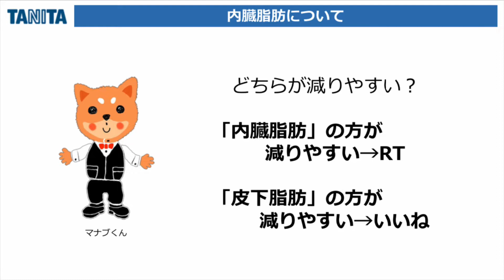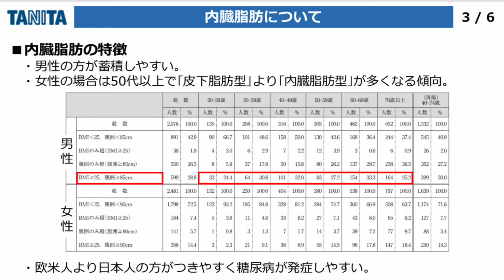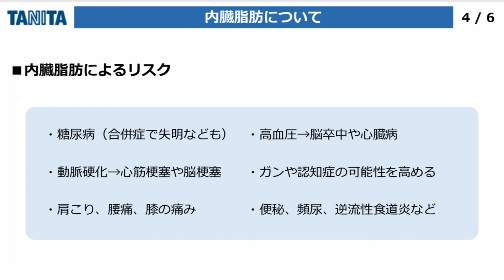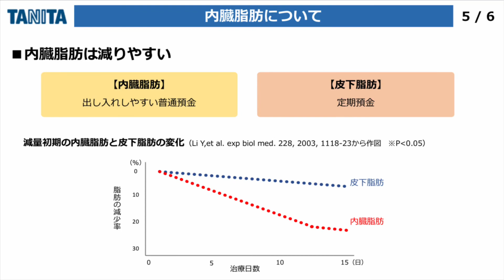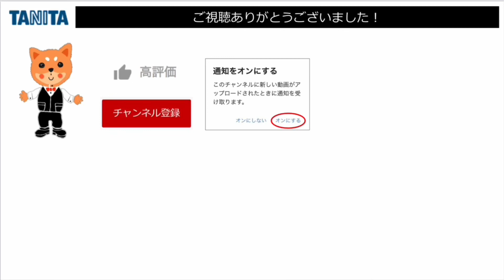落としやすい【内臓脂肪】男性も20代から意識しよう！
参考：
生活習慣病とメタボリックシンドローム（タニタ企業サイト）

タニタの体組成計・体脂肪計（タニタ企業サイト）

日本人の肥満のタイプ　厚生労働省「平成29年度　国民健康・栄養調査」

食と健康に関する男女差について（独立行政法人農畜産業振興機構）

「メタボリックシンドロームを予防する食事・食生活」e-ヘルスネット（厚生労働省）

「内臓脂肪減少のための運動」e-ヘルスネット（厚生労働省）

「皮下脂肪型肥満」e-ヘルスネット（厚生労働省）

■タニタ公式YouTubeのTwitterアカウント
更新情報などをつぶやいていますので是非フォローをお願いします！